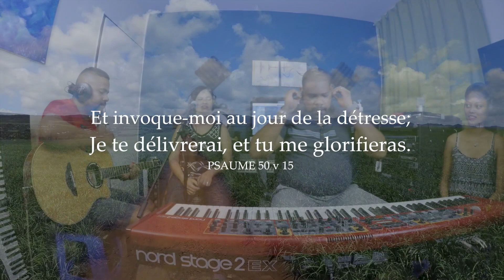Jésus je t'aime|Home in Worship with Mirella Bhookhun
Et invoque-moi au jour de la détresse; Je te délivrerai, et tu me glorifieras.
Psaumes 50v15

HOME IN WORSHIP session with Mirella Bhookhun interpreting one of her own songs which she wrote, inspired by the Holy Spirit, during times of trouble.
She is also the author of  two well known titles “Mo avancé” & “Thank you Lord”.

Lead vocals: Mirella Bhookhun
Backing vocal: Uzielle Bhookhun
Acoustic guitar: Michael Sidien
Piano: Emmanuel Sidien

Recorded at MUSINNOVATION STUDIO, MAURITIUS on 15.02.18